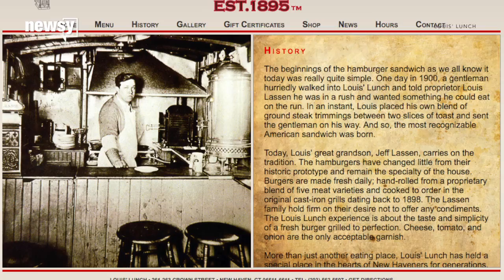Sorry, Texas. The American Hamburger Was Born In New Haven, Conn. - Newsy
Transcript:
There are few things more American than the hamburger.
If you try to look up its history, it's hard to narrow down where it actually came from.
Most seem to credit the German-speaking immigrants who brought along a dish called the Hamburg steak with them to the U.S during the mid 1800s.
But the Library of Congress has a different idea about where this tasty food originated.
It gives the honor to Louis' Lunch in New Haven, Connecticut, which opened its doors in 1895.
According to the restaurant's website, the hamburger was born in 1900 after a customer asked the owner for something "he could eat on the run." The owner then quickly cooked a piece of ground steak and slapped it between two slices of bread.
Louis' Lunch still serves its hamburgers this way today, but customers can add a slice of cheese, onions or tomato.
But a writer for Atlas Obscura says: "They don't have condiments, so don't ask. They invented the hamburger, they don't have to be nice about it."
And because being recognized as the birthplace of the hamburger isn't enough, the Library of Congress also recognized Louis' Lunch as the birthplace of the steak sandwich.

Sources:
Getty Images